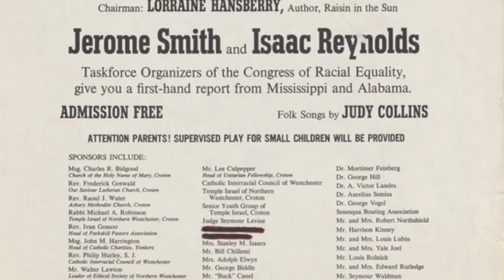Lorraine Hansberry in the 1960s Trailer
Trailer for the documentary film about Lorraine Hansberry's 1963 Rally to Support the Southern Freedom Movement.